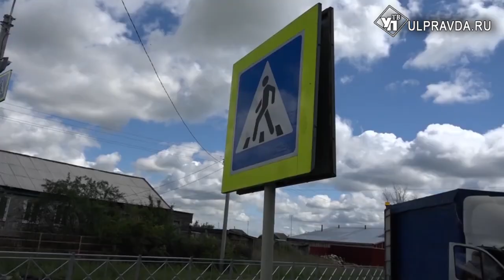В Ульяновской области отремонтируют 37 дорог и откроют шесть медпунктов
В правительстве провели заседание Совета по реформам и национальным проектам. Вместе с губернатором кабинет министров и кураторами подвели итоги реализации за шесть месяцев.